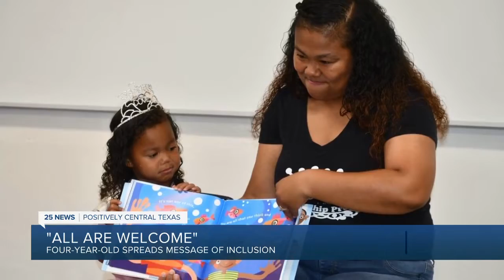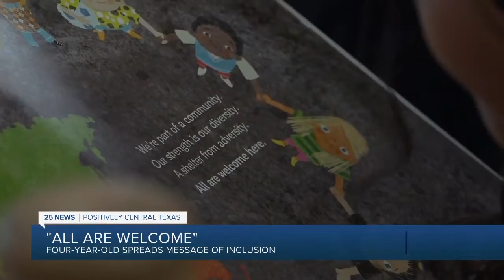"All are Welcome": four year old spreads message of inclusion